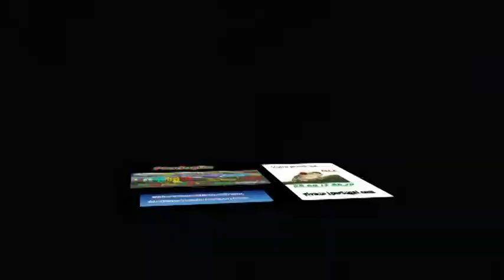A PONTE Restaurant Portugais Suresnes festa de s martinho N8